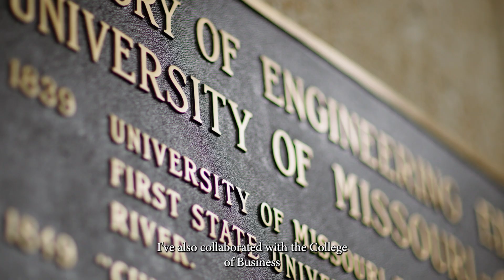Experience Industrial Engineering at Mizzou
Industrial engineers develop processes and systems to help organizations reduce cost and improve quality and productivity. Hear from a Mizzou Engineering student how she is combining her industrial engineering degree with business administration at Mizzou to expand her career options.